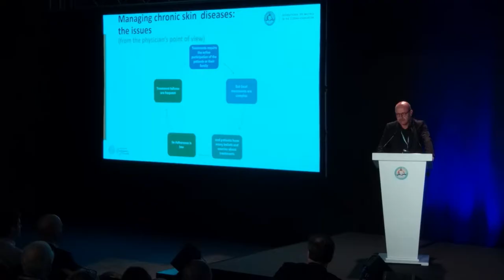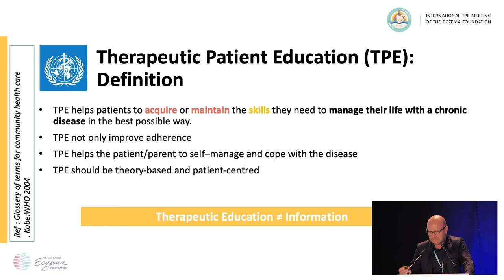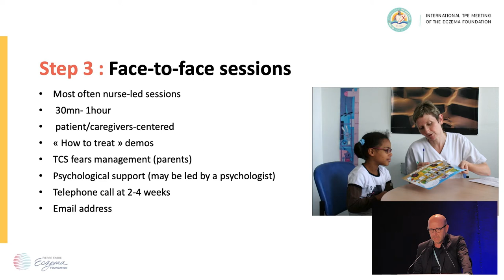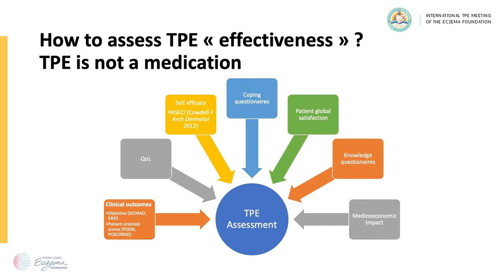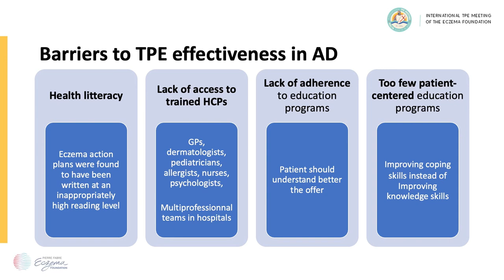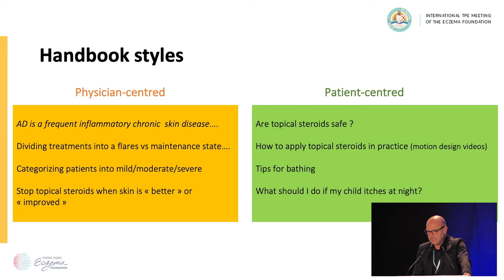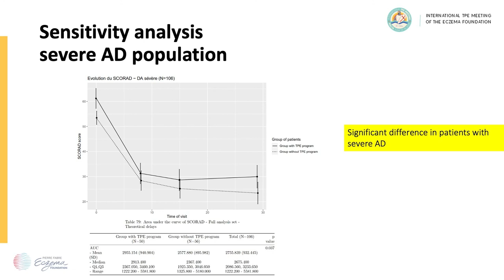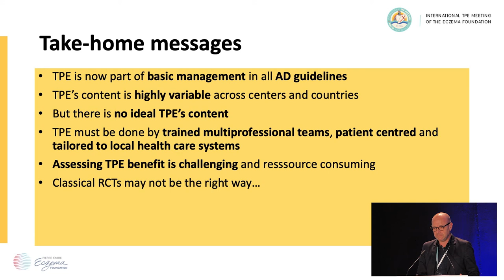IMEF 2022: Guidelines : challenge, sharing, limits and implementation - Sébastien Barbarot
IMEF 2022 - 4th International Meeting of Eczema Foundation
Plenary session #2 : the stakeholders in the patient’s pathway - Role of physicians - Guidelines : challenge, sharing, limits and implementation by Sébastien Barbarot, MD, PhD – Dermatology Department CHU Nantes, Nantes – France